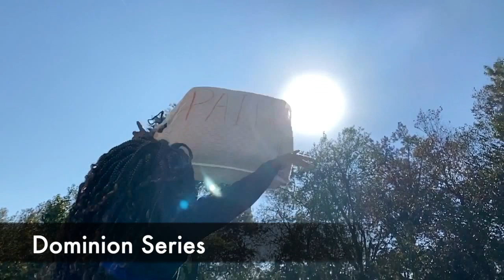What Will YOU do with the PAIN? ..that Burden? - The Dominion Series "Ep. 33" - Sabina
This is God's word to you today.  That pain, That burden you have been carrying for so long...it's time to CAST IT and It is time to RELEASE IT!  Here is how.

Thanks for joining today's 1 MINUTE Challenge - I believe you will be greatly inspired and encouraged as you listen.  (The Dominion series is an ongoing series created to encourage all to meditate, memorize and be INSPIRED by the word of God).
Take A MINUTE to listen & TAKE DOMINION over negativity in your life!

Today’s Scripture Share👇
Psalm 55: 22 - "Cast your burden on the Lord [releasing the weight of it] and He will sustain you; He will never allow the [consistently] righteous to be moved.”

Give Jesus that burden, Give Him that pain.  That health challenge, that hurt and those bills will be paid. Something will work out.  Trust Him. Worrying will never bring a solution, however, committing it to God and asking for His direction and guidance will surely create a resolution.  He causes rivers to flow in the desert and provides for His own in the dry seasons of the wilderness of our lives.  Your problem is not too great. He is a WAYMAKER!  :)